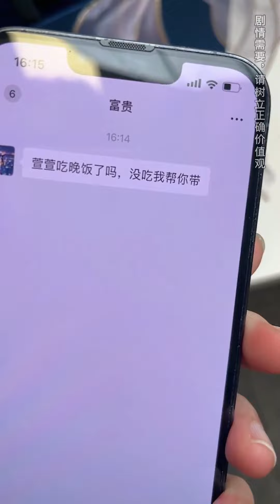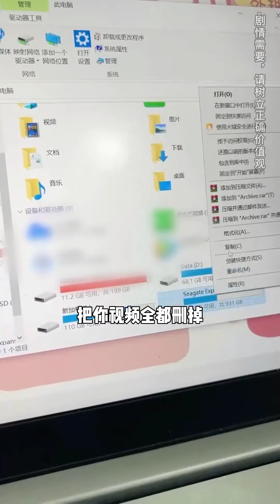千千真是佔便宜上癮了，吃了張婧的西瓜還想要曉彤護膚品，拿不到竟然假裝肚子疼污衊張婧投毒！ 【歐陽富貴】